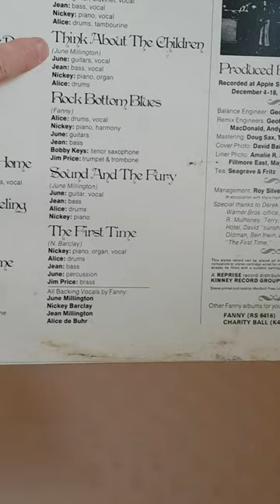Purr's Vinyl Picks No1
1972 saw the American group Fanny grow in popularity, especially in the UK. This lesser heard track, penned by June Millington, has some lyrics worth listening to. Seek out the album Fanny Hill and enjoy this excellent rockin' combo!
The album was recorded at Apple Studios, UK in December 1971.
If I have just helped one person discover this band, then it's all been worth it.